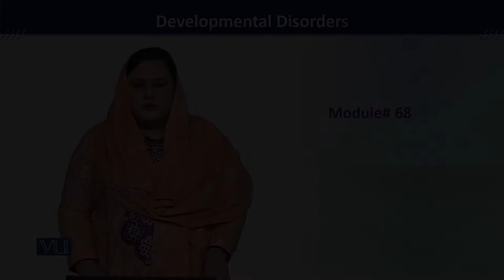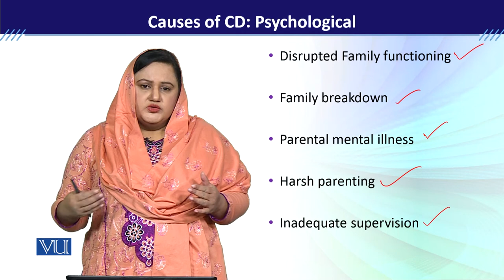PSY613_Topic068 | Developmental Disorders